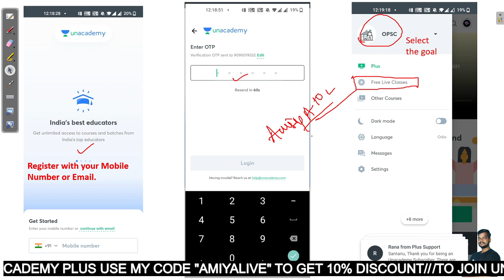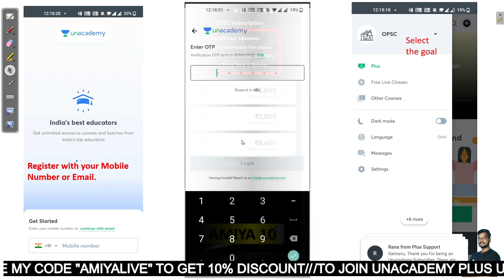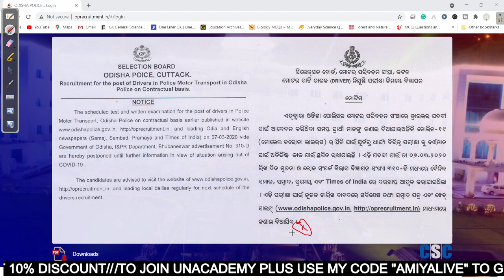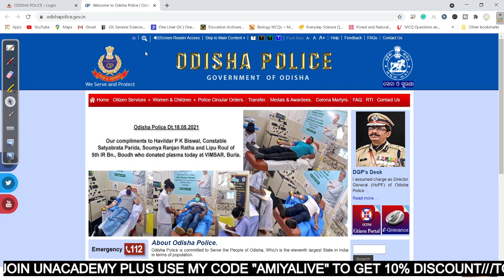Odisha Police PMT Driver Exam Update 2021? Kebe Asiba Update